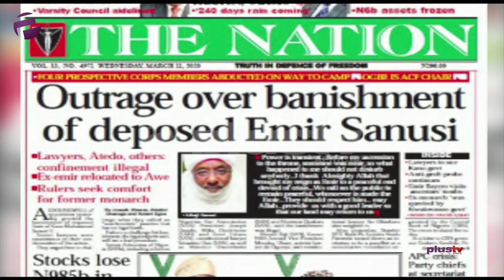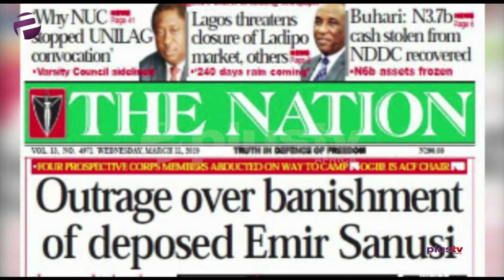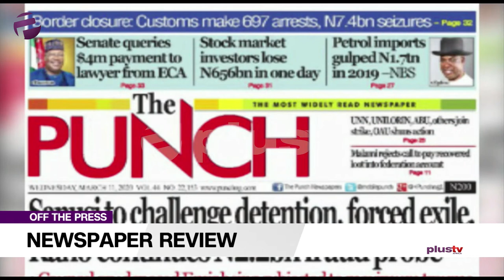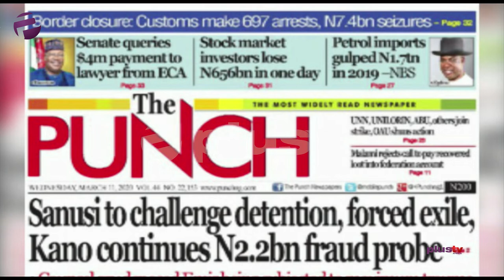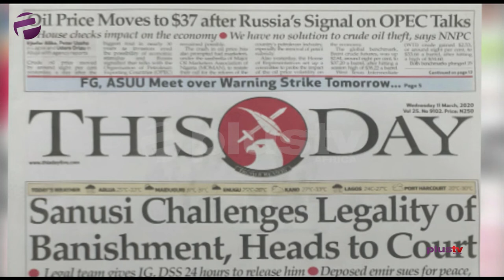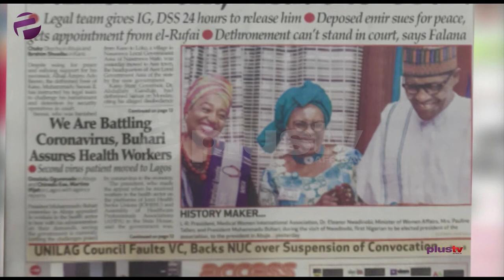Lagos To Experience 240 Days Rain and More Stories | Off The Press